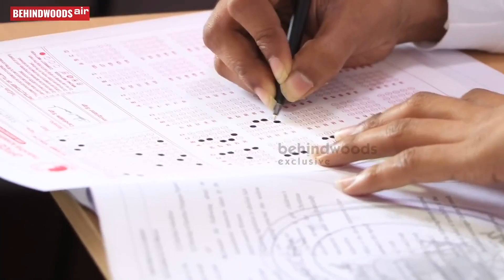Knowledge Vs. Techniques in UPSC | Israel Jebasingh | Rajmohan